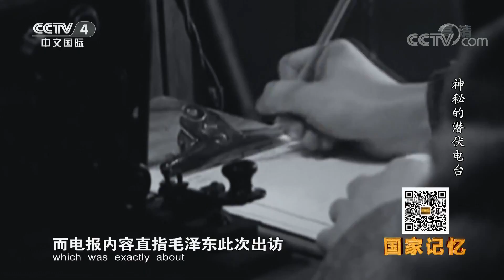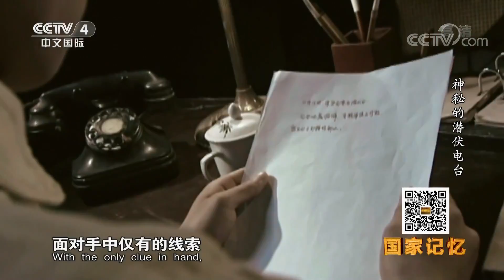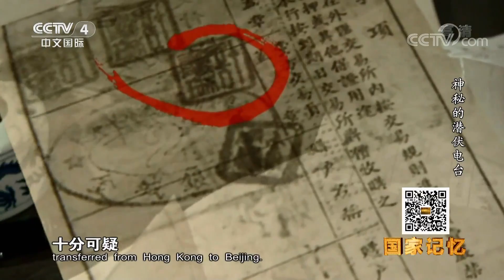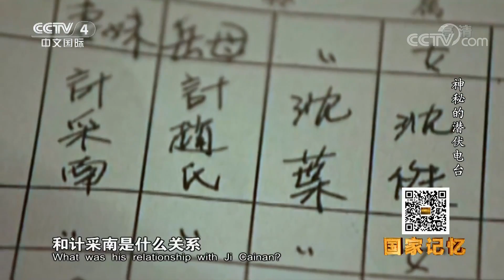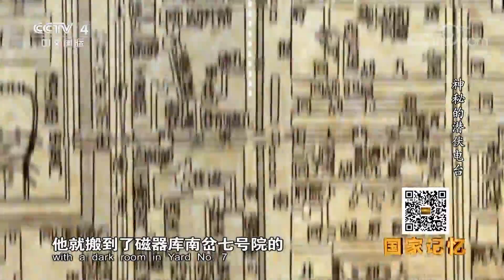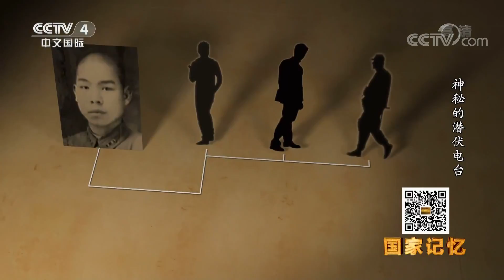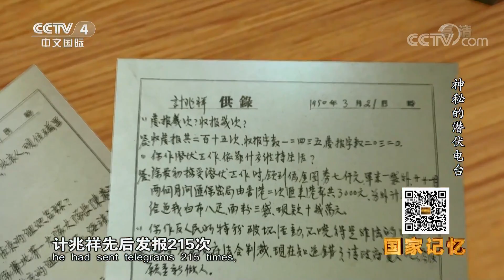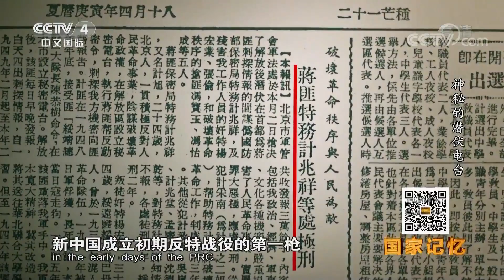《国家记忆》 20180608 神秘的潜伏电台 | CCTV中文国际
本期节目主要内容：
新中国最高领导人首次出访在即，一封神秘电报泄露重要机密，代号“0409”到底是谁？潜伏电台频频发报，神秘人物接连出现，毛主席出访险象环生，专案组能否顺利完成破案任务？